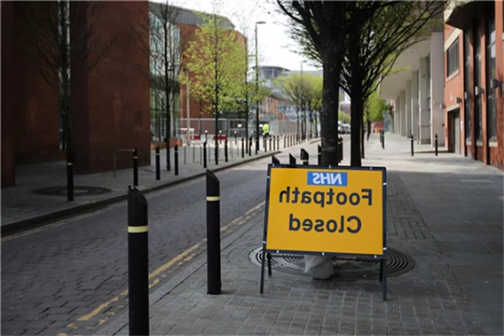England's coronavirus hospital death toll rises 765 to 7,248